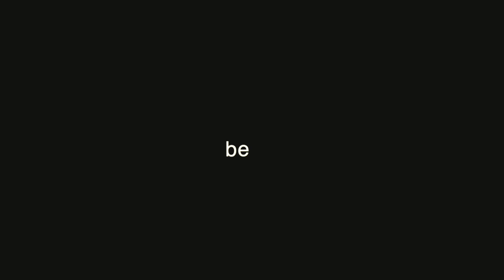Let the Chaos Guide You | Barbara Kellar | TEDxUSciences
Dr. Kellar, also known as the mother of the Physical Therapy department at University of the Sciences, empathizes with those who are not 100% sure where they want to be in the future. Through her career struggle, Dr. Kellar has realized that it’s those around us, no matter how little interaction we have with them, that can help shape our lives. Dr. Kellar, also known as the mother of the Physical Therapy department at USciences, empathizes with those who are not 100% sure where they want to be in the future. Through her career struggle, Dr. Kellar has realized that it’s those around us, no matter how little interaction we have with them, that can help shape our lives. This talk was given at a TEDx event using the TED conference format but independently organized by a local community.